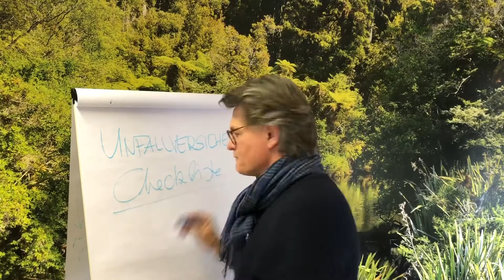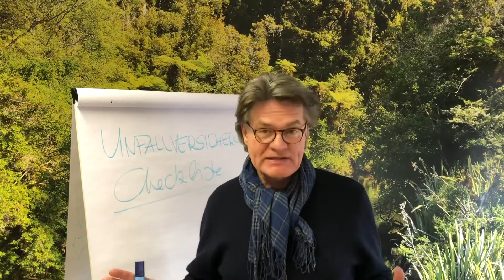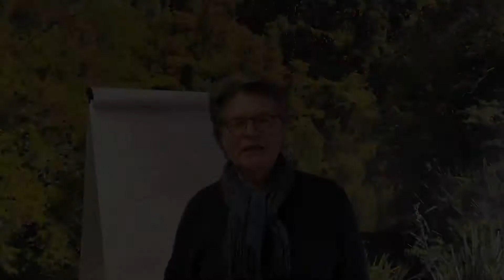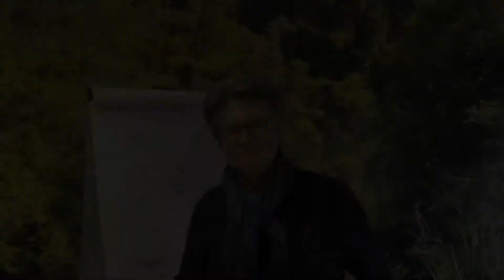PRIVATE UNFALLVERSICHERUNG - die Checkliste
Wann springt die private Unfallversicherung ein? Wie ist ein Unfall definiert? Was unterscheidet sie von der Berufsunfähigkeitsversicherung?